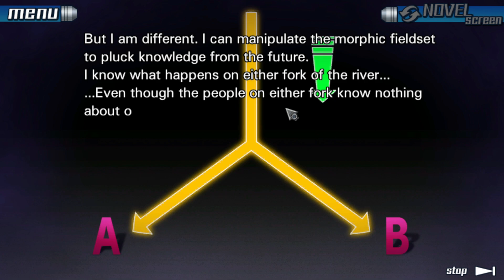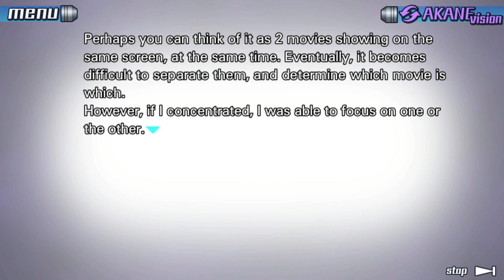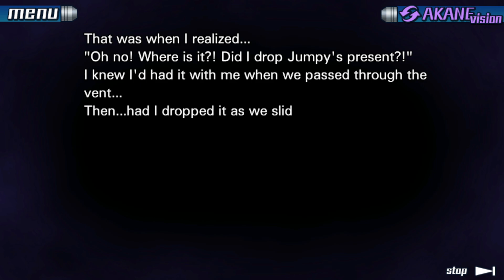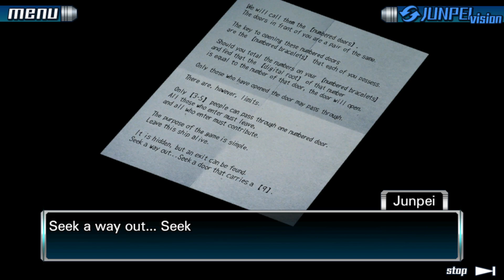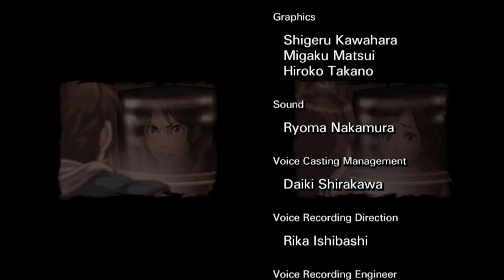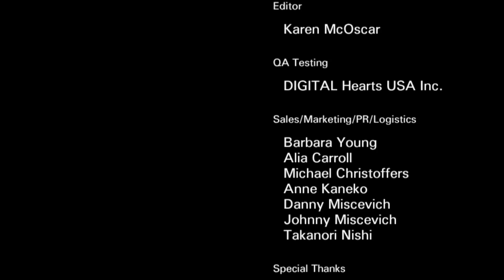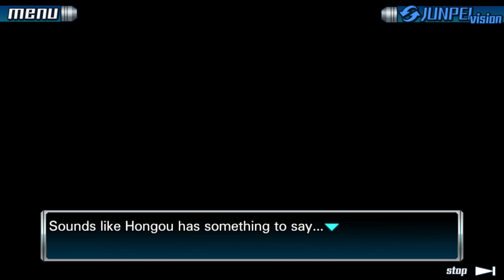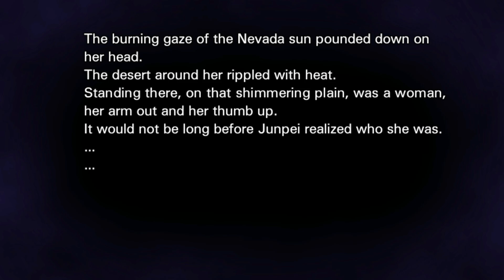FUTURES REWRITTEN - Let's Play: Zero Escape: 9 Hours 9 Persons 9 Doors - 46 - Final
We change the past to save the future. One last puzzle and our freedom is won.

Thank you so much for joining us on this crazy adventure! I did not remember this game being as long as it was, so that was a pleasant surprise. The main purpose of this Let's Play was to show my buddy Hiero a game I love dearly. If you also found enjoyment at any point during this series; well that's even better. As for if we will do Virtue's Last Reward, the sequel, the answer is yes. Just not any time soon.